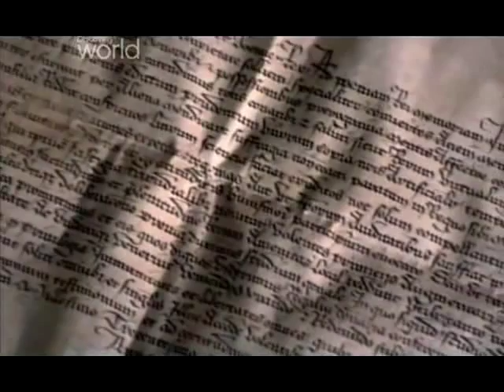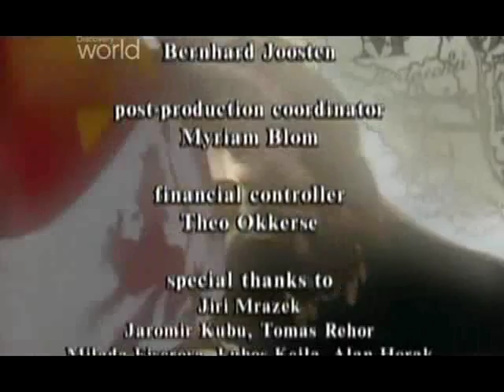Wielkie Zamki Europy - Karlstejn (cz.2/2)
Legenda głosi, że duchy dwunastu służących, którzy zostali zamordowani przez małżonkę zarządcy, wciąż straszą w tym ogromnym zamku.